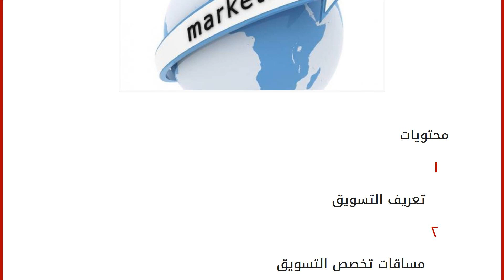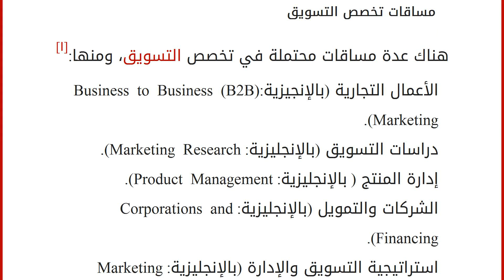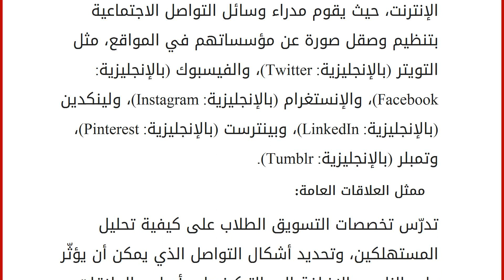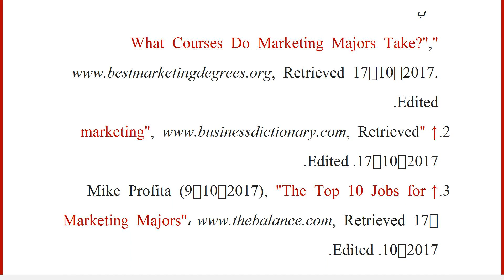ما هو تخصص التسويق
محتويات
١ تعريف التسويق
٢ مساقات تخصص التسويق
٣ عناصر التسويق
٤ مجالات تخصص التسويق
٥ المراجع تعريف التسويق
قد يكون لتخصّص التسويق عدة مساقات، ومنها الذي يركّز على العديد من الطرق لتطوير وبيع المنتجات إلى أسواق العملاء المميزة، وأيضاً تعلم طرق مختلفة لتسويق المنتجات، وخدمات الشركات المعينة، حيث يتجّه الطلاب الذين يتخصّصون في التسويق إلى اختيار مساقات أساسيّة في التجارة، والتي تضمن كل مبادئ التسويق، والعلوم المالية، والإدارة، والاقتصاد، وذلك حتى يحصلون على شهادة تمكّنهم من الحصول على وظيفة في شركة معينة، كما يمكنهم تقوية الشهادة التي يمتلكونها وذلك من أجل الحصول على المزيد من مساقات التسويق.[١]
مساقات تخصص التسويق
هناك عدة مساقات محتملة في تخصص التسويق، ومنها:[١] الأعمال التجارية (بالإنجيزية:Business to Business (B2B) Marketing). دراسات التسويق (بالإنجليزية: Marketing Research). إدارة المنت